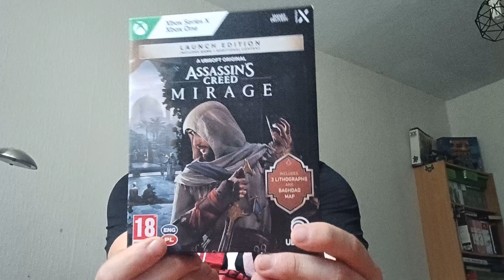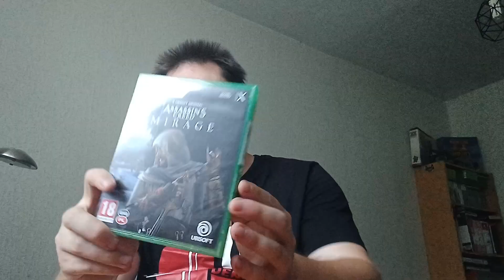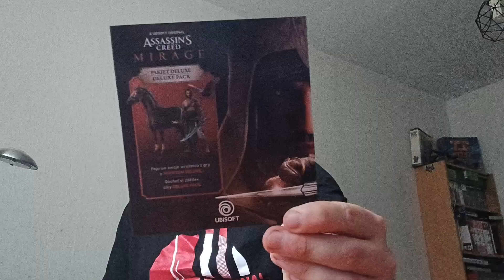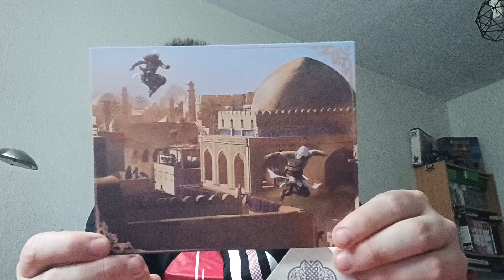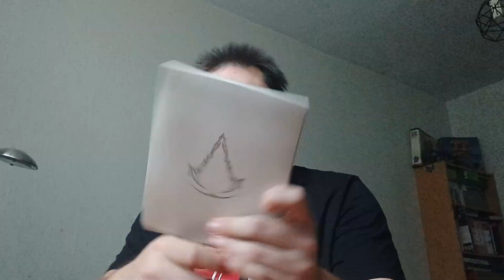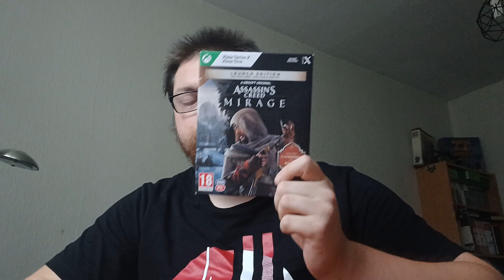Unboksing - Assassin's Creed Mirage